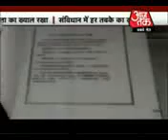Dr Babasaheb Ambedkar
Video from prashant waghmare